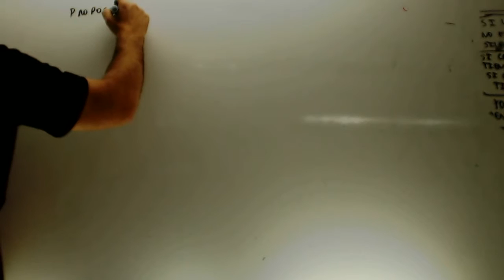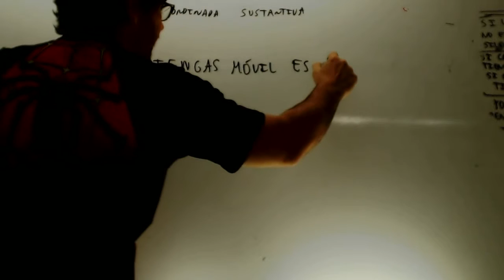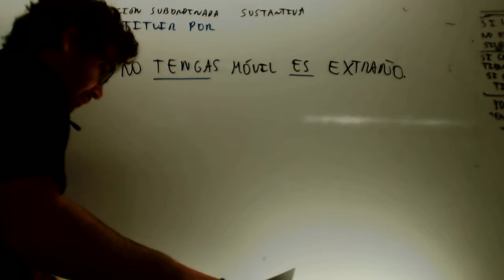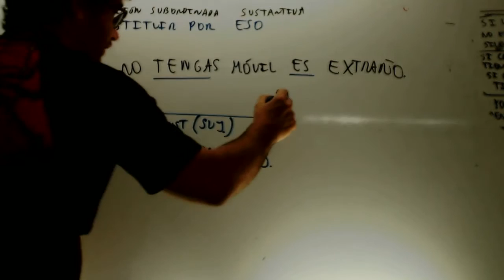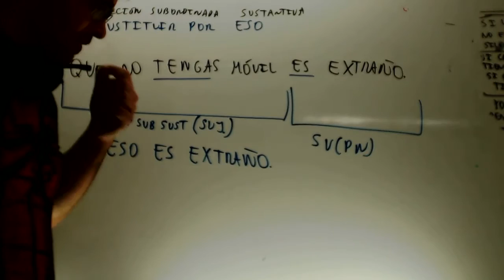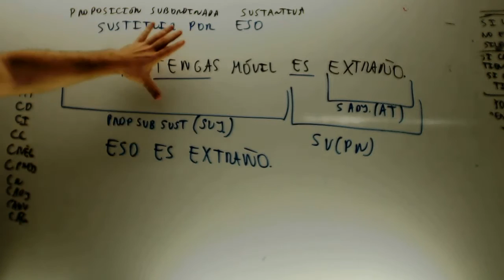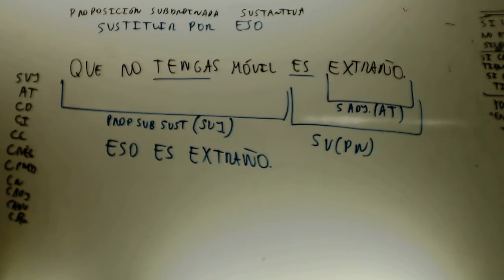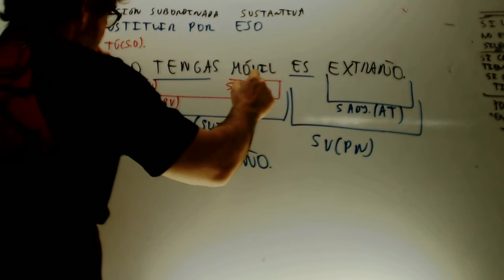Proposicion subordinada sustantiva 01 Lengua 2 Bachillerato Academia Usero Estepona